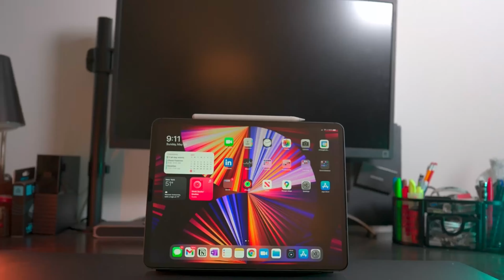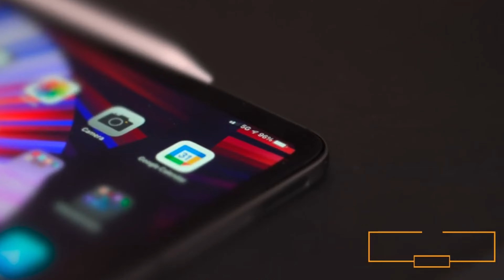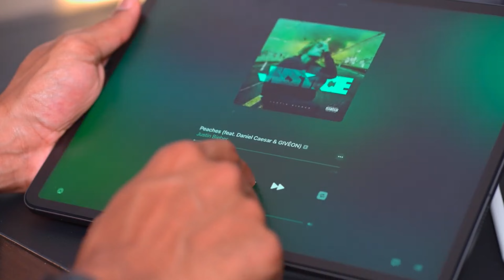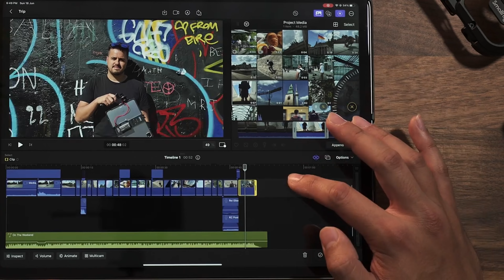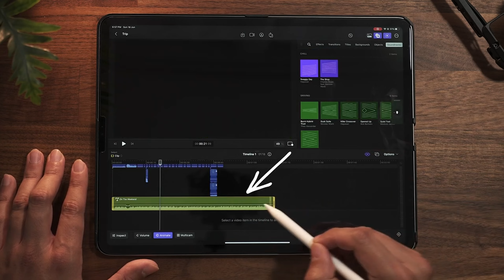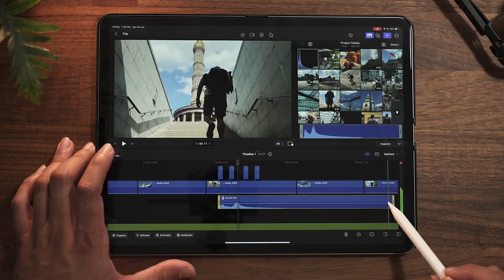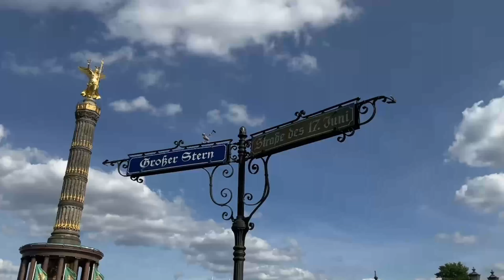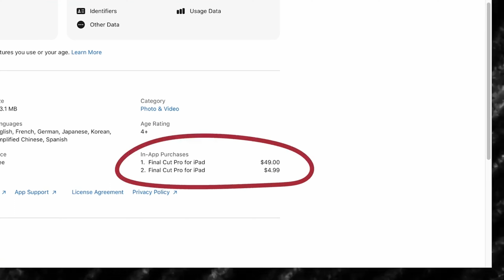iPad Pro M1 de 2021 - NÃO COMPRE ANTES DE ASSISTIR ESSE VÍDEO 🚨iPad Pro M1 2021 - NÃO COMPRE!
iPad Pro M1 2021 - NÃO COMPRE SE VOCÊ FOR COMO EU - Eu Preciso de um LAPTOP Também

Todos os produto são vendidos e entregues pelas lojas oficiais: Mercado Livre, Amazon e Magalu. Para ficar por dentro das ultimas ofertas entre no meu canal de ofertas do Telegram, tem ofertas e cupons de desconto todos os dias.

2022 Apple iPad Air (5ª geração, Wi-Fi, de 64 GB) - azul
Bolsa Com Manga De 13,3 Polegadas Para (Apple MacBook Mac Book iPad)

▶ Pauta de Conteúdo:
00:00 Resumo da Minha Experiência
00:59 O que será analisado?
01:45 Recursos Grandiosos
06:52 Vale a Pena?
10:06 Conclusão do teste

➡ Vídeo anterior: S23: MELHOR CUSTO-BENEFÍCIO da NOVA FAMÍLIA TOP de LINHA Samsung? | Análise / Review | GALAXY S23

🔴 Me siga no Instagram: @o_analista_tecno

2022 Apple iPad de 10,9 polegadas (Wi-Fi, de 64 GB) - azul (10ª geração)
Para 2021 Caso iPad Pro 11 M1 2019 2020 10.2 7/8/9th Capa 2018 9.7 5/6th Mini 45 6 Air4 5 10.9 Com Suporte Da Caneta

Tudo o que você pode fazer com um iPhone 7 em 2023 | IPhone 7 USADO em 2023 VALE A PENA? ANÁLISE!